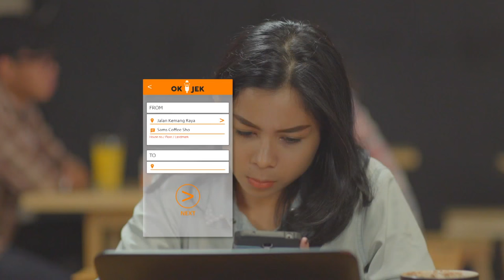OKJEK Episode 94 - 05 Mei 2016 (Part 3/5)